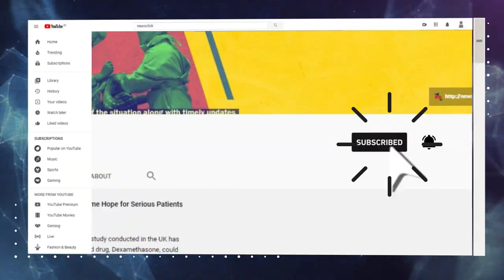सुखी सेवनिया - क्या मुफ्त पानी जनता का अधिकार नहीं ?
एक ओर जहां करोना काल में केंद्र और राज्य सरकारें लोगों से थोड़ी-थोड़ी देर पर साबुन से हाथ धोने, सैनिटाइज करने और सफाई रखने की गुहार लगा रही हैं, वहीं दूसरी तरफ मध्य प्रदेश की राजधानी भोपाल  से कुछ ही दूरी पर एक बड़ी बस्ती  के लोगों की आज सबसे बड़ी समस्या है पानी | सुखी सेवनिया की बड़ी आबादी प्राइवेट पंप से रोजाना 2 रुपये  बाल्टी के हिसाब से पानी खरीद कर अपना गुजारा करती है| इतनी गरीबी के बावजूद एक परिवार कम से कम 40 से 45 रुपये  का पानी रोजाना खरीदता है ताकि अपनी रोज की ज़रूरतें पूरी कर सके |